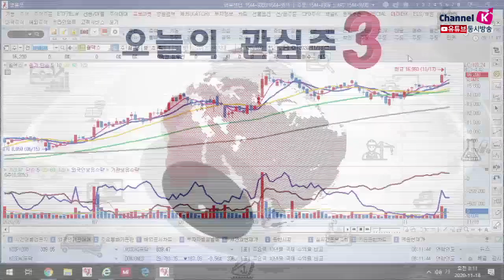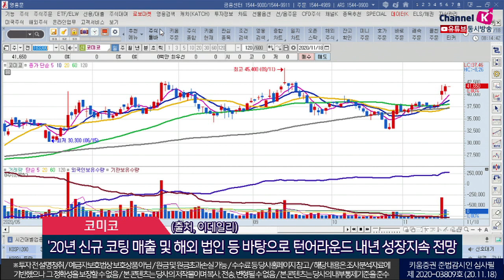월덱스, 에스엘, 코미코(오늘의 관심주/20.11.18)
1. 월덱스(101160)
 반도체용 장비재료 실리콘링, 실리콘전극, 쿼츠, 알루미나 등 생산/공급
 고객사 다변화와 생산능력 확대, 공장 증설효과로 실적 증가
 주요 고객사는 비메모리 및 메모리 반도체 제조기업
 2018년말기준 팹공정 보유한 글로벌 250개 이상 회사 고객사로 확보
 특히 비메모리 중심 고객사가 국내메모리 중심 고객사보다 높은 비중 차지
 올해 하반기부터 디스카운트 요인 해소…국내고객사 매출 비중 50%까지 확대 기대
 (출처, 하나금융투자 리포트)

2. 에스엘(005850)
 자동차 부품내 전조등(램프) 및 샤시부품 생산
 현대차, 기아차, 한국GM 등 국내 자동차향 납품
 자동차업계 RCEP 체결로 수출 다변화 기대
 고객사향 LED램프 적용 확대 따른 ASP 증가 효과는 하반기 실적 개선 요인
 2021년 실버라도 등 매스 모델의 램프 생산 재개…GM향 매출 회복될 전망
 기아차 인도공장 가동률 향상, 미국내 현대/기아차/GM 신차출시 효과 등
 2022년까지 부품주 중에서 가장 이익 성장이 가파르게 나타날 전망
 (출처, DB금융투자 리포트)

3. 코미코(183300)
 반도체 장비부품 세정 서비스 및 코팅 사업 영위
 국내 세정업체로는 유일하게 삼성전자, SK하이닉스 동시에 고객사로 확보
 이외에도 인텔과 마이크론, TSMC, TI, NXP 등과 거래…반도체산업 성장 시 수혜
 동사의 한·미·대만 법인 통해 각국의 주요 파운드리 업체를 고객사로 보유
 파운드리 산업의 성장은 동사의 수혜로 이어짐
 DRAM 미세화 진행될수록 장비 관리의 중요성이 커짐…세정·코팅 수요 증가
 2020년 신규 코팅 매출 및 신규 해외 법인 등 바탕으로 턴어라운드 내년 성장지속 전망
 (출처, 이데일리)